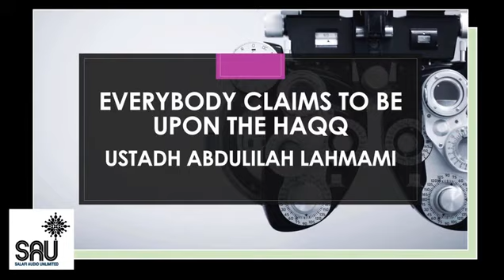Everybody claims to be upon the Haqq - Ustadh Abdulilah Lahmami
credit to SAU